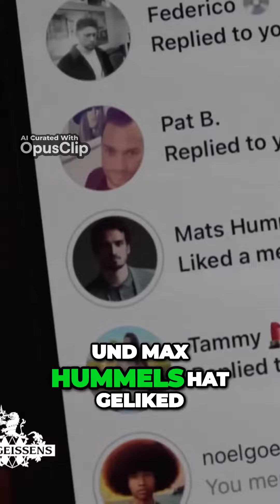Max Hummels und ein TikTokker Das Highlight beim OMR Festival